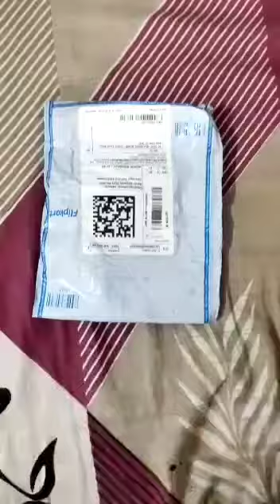OPPO EARBUDS CASE